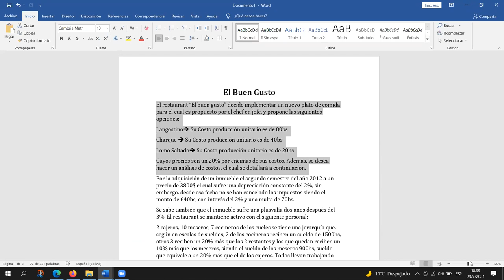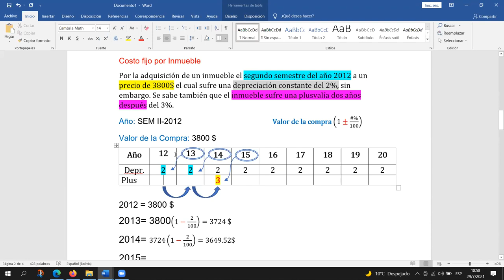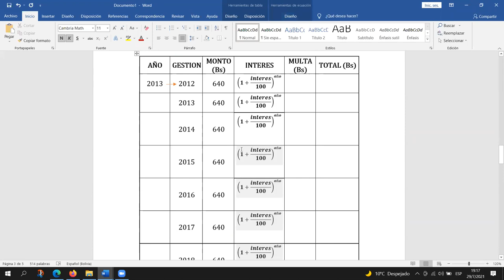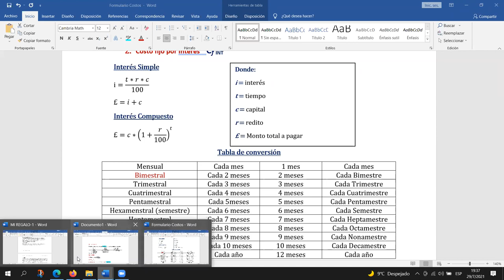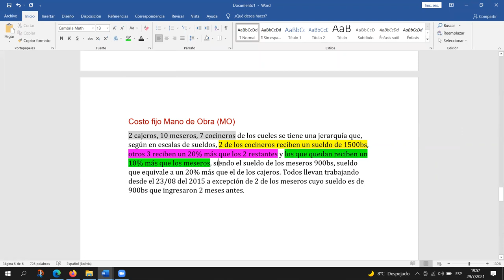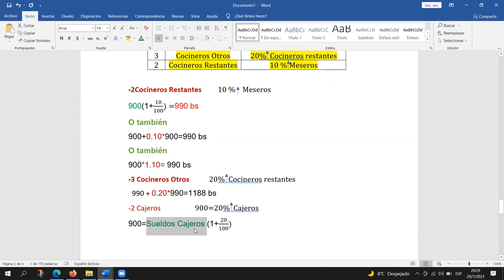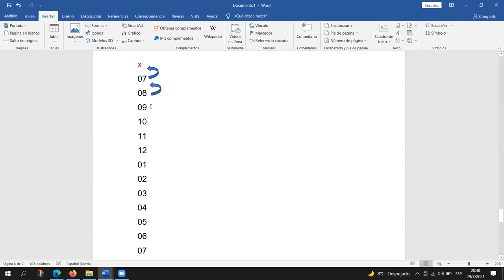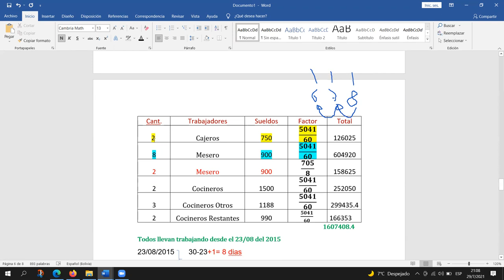AYUDANTIA # 13 IND-100 COSTOS FIJOS